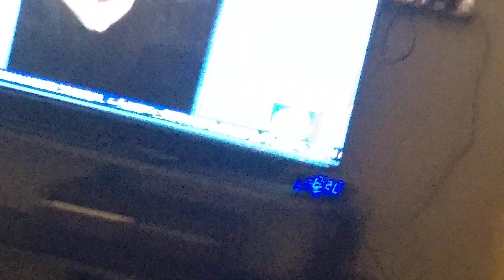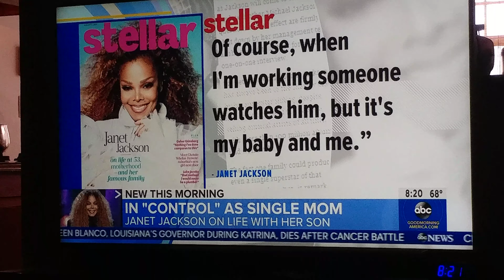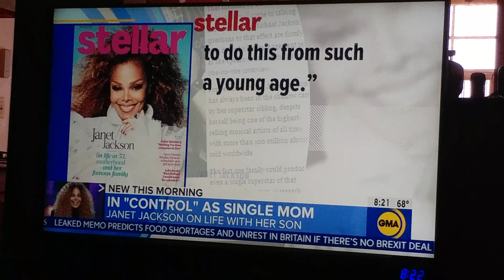Elena on GMA 1(2)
Elena debut on GMA 1